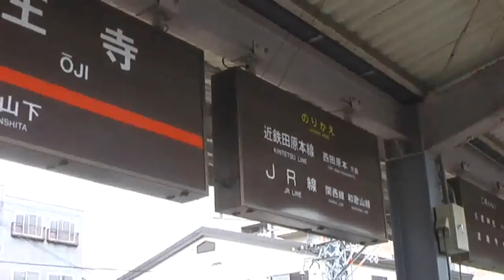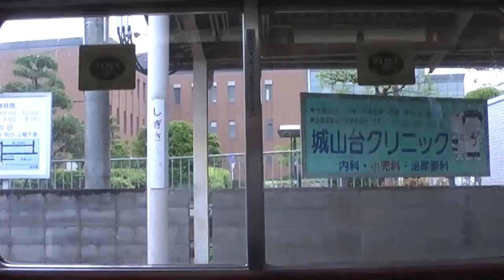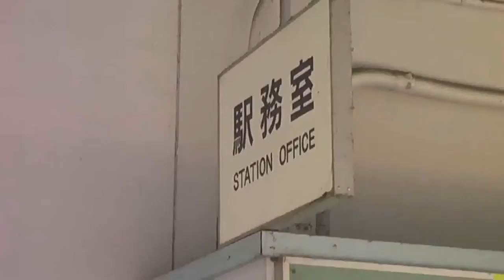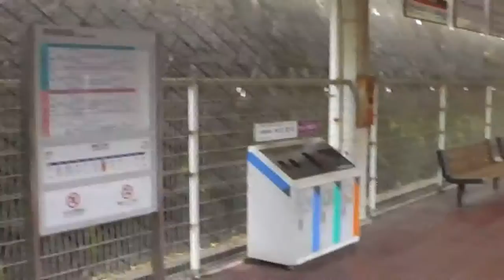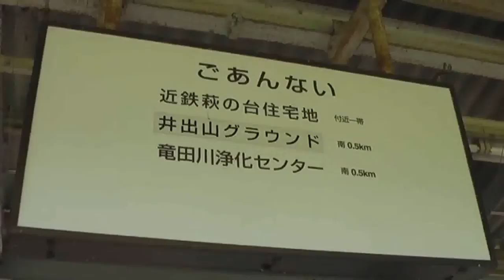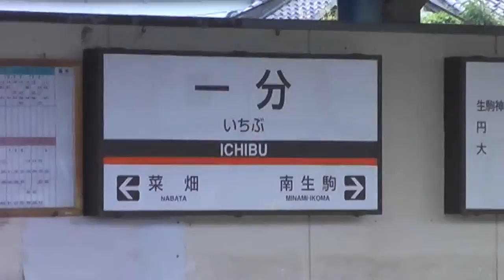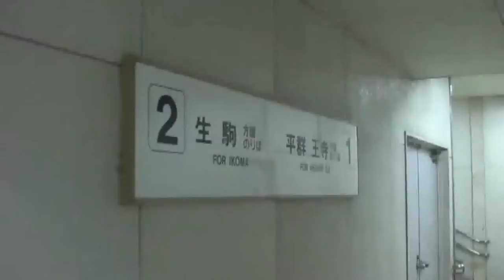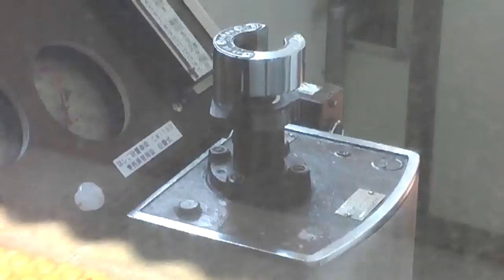近鉄生駒線の全12駅探訪動画 近鉄電車 the world of japan train station local line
All 12 stations video of Kintetsu Railway Ikoma Line at Nara in Japan by YouTube editor.

この動画はすでに公開している近畿日本鉄道の生駒線の全12駅の探訪記録をもとにYouTube 動画エディタ（

停車駅(各駅停車)は以下の通りです。this video statin index

0:00  近鉄 王寺駅(おうじ)ŌJI station
2:22  近鉄 信貴山下駅(しぎさんした)SHIGISANSHITA station
6:21  近鉄 勢野北口駅(せやきたぐち)SEYAKITAGUCHI station
8:59  近鉄 竜田川駅(たつたがわ)TATSUTAGAWA station
11:41 近鉄 平群駅(へぐり)HEGURI station
13:56 近鉄 元山上口駅(もとさんじょうぐち)MOTOSANJŌGUCHI station
17:55 近鉄 東山駅(ひがしやま)HIGASHIYAMA station
20:43 近鉄 萩の台駅(はぎのだい)HAGINODAI station
24:11 近鉄 南生駒駅(みなみいこま)MINAMI-IKOMA station
28:21 近鉄 一分駅(いちぶ)ICHIBU station
31:43 近鉄 菜畑駅(なばた)NABATA station
37:02 近鉄 生駒駅(いこま)IKOMA station